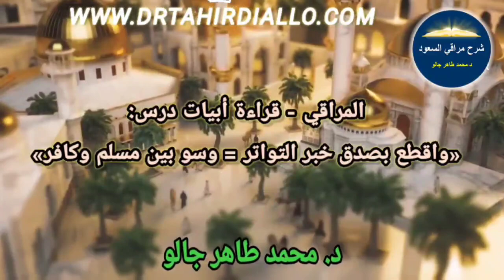50.c:«واقطع بصدق خبر التواتر = وسو بين مسلم وكافر»